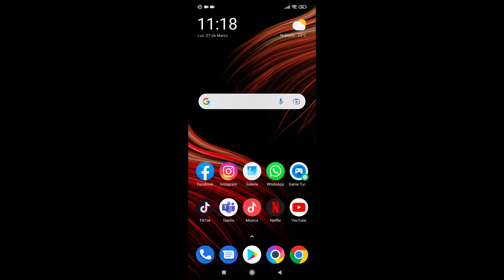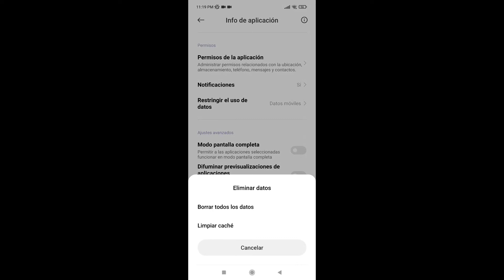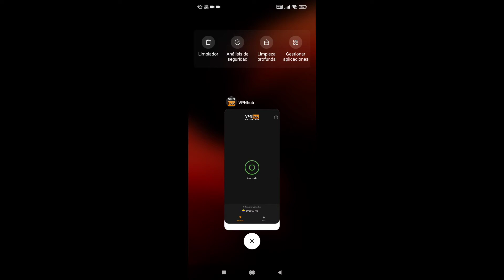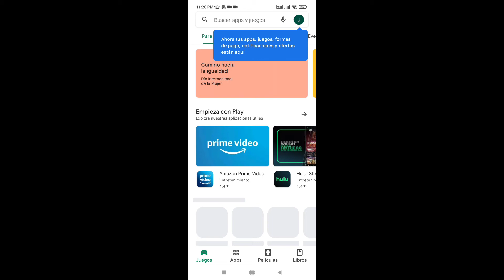COMO DESCARGAR APEX MOBILE EN CUALQUIER PAIS ANDROID Y IOS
Link del VPN: No lo puedo compartir se llama VPN HUB.
▬▬▬▬▬▬▬▬▬▬▬▬▬▬▬▬▬▬ஜ۩۞۩ஜ▬▬▬▬▬▬▬▬▬▬▬▬▬▬▬▬▬▬▬▬
.FICHA REQUISITOS PARA ANDROID Y IOS.
▬▬▬▬▬▬▬▬▬▬▬▬▬▬▬▬▬▬▬ஜ۩۞۩ஜ▬▬▬▬▬▬▬▬▬▬▬▬▬▬▬▬▬▬▬▬
🛡️  REQUISITOS MÍNIMOS  🛡️
Para Android:
Android 8.1
Abrir GL 3.0 o superior
3 GB de espacio libre
Al menos 3 GB de RAM
Tamaño de pantallas: N/L/XL

Para iOS:
iPhone 6S o posterior
Versión de SO: 10.0 o posterior
CPU: A9
3 GB de espacio libre
Al menos 2 GB de RAM
▬▬▬▬▬▬▬▬▬▬▬▬▬▬▬▬▬▬▬ஜ۩۞۩ஜ▬▬▬▬▬▬▬▬▬▬▬▬▬▬▬▬▬▬▬▬